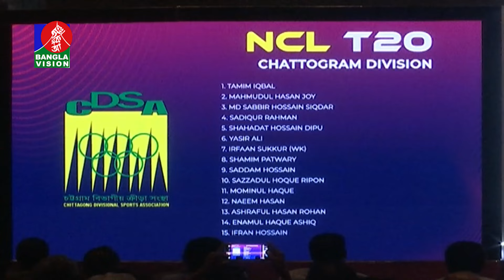টি-টোয়েন্টি ফরম্যাটের উন্নয়নে ভুমিকা রাখবে এই আসর